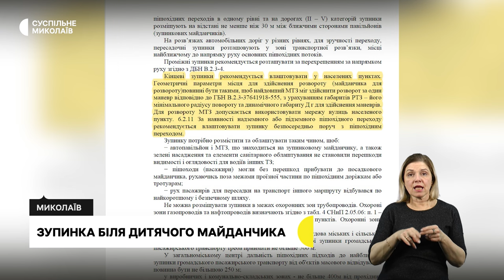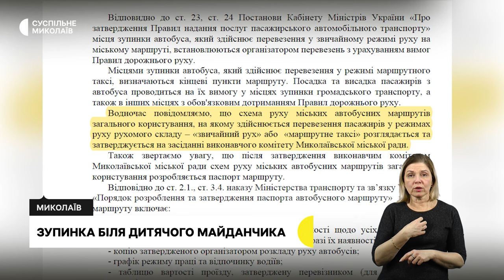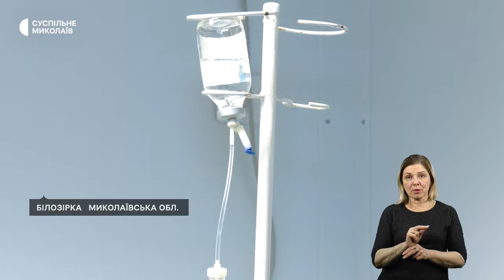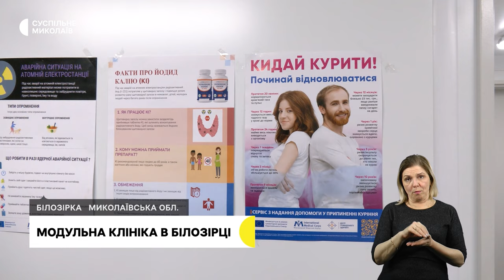Підтримка бізнесу ветеранів, модульна клініка в Білозірці І 08.12.2023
00:00 - Анонс
00:33 - Обстріли громад Миколаївщини
01:14 - Підтримка бізнесу ветеранів
04:37 - Зупинка біля дитячого майданчика
08:10 - Модульна клініка в Білозірці
10:42 - Погода